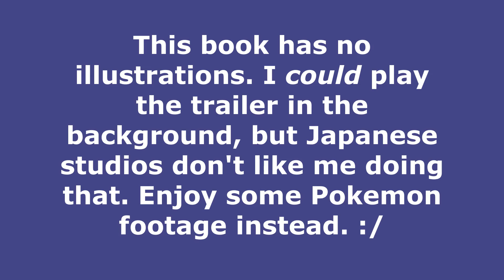The Tunnel to Summer, the Exit of Goodbyes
If all goes to plan, this should be uploaded on the movie's release date in Japan (September 9th). I hope you understand why I'm excited for this to come to the West!

This novel is the work of one Mei Hachimoku and the film is produced by Studio CLAP.